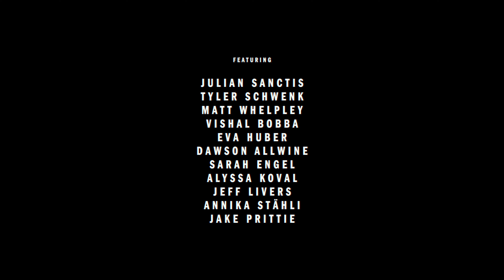ESCAPADES: A Story of the San Diego State Climbing Club (short documentary)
The San Diego State Climbing Club is about more than just climbing; it is a group of students who have found an incredibly strong community by sharing and supporting each other on weekend adventures to picturesque locations.